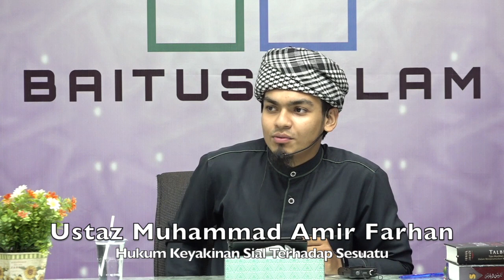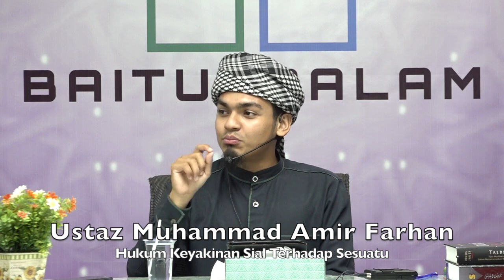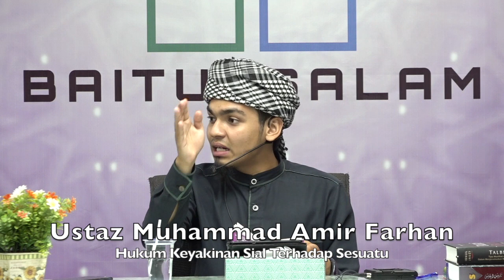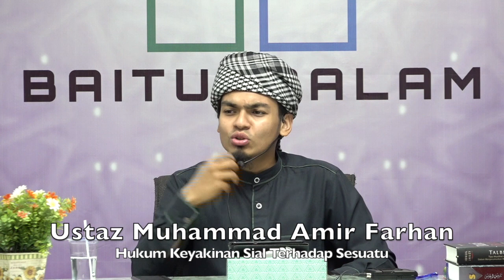20200111 Ustaz Muhammad Amir Farhan : Hukum Keyakinan Sial Terhadap Sesuatu